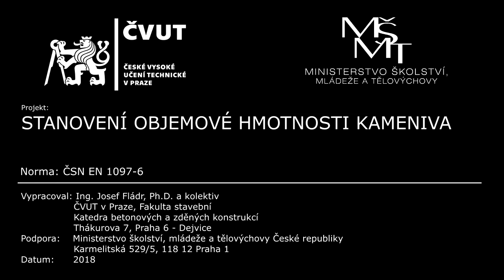Stanovení objemové hmotnosti kameniva